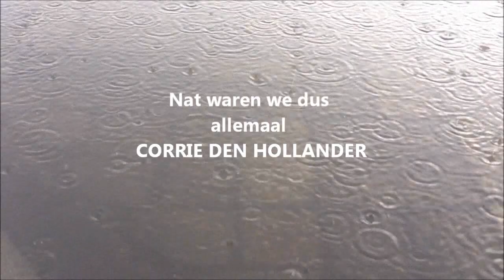Avondvierdaagse Klundert 2012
Corrie den Hollander